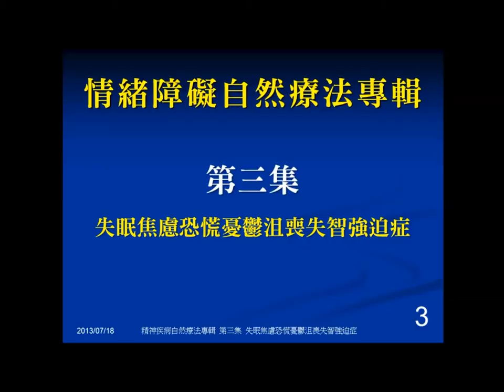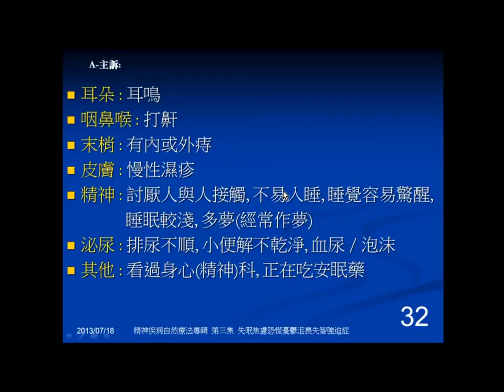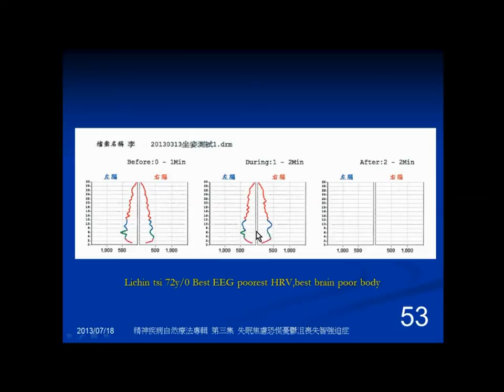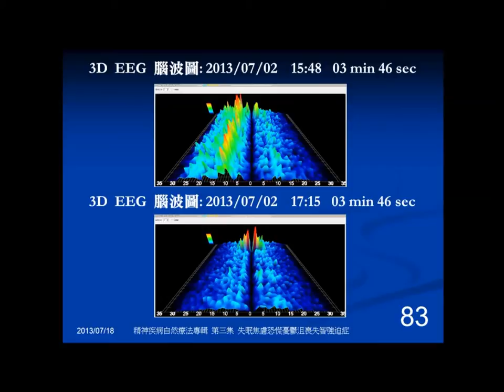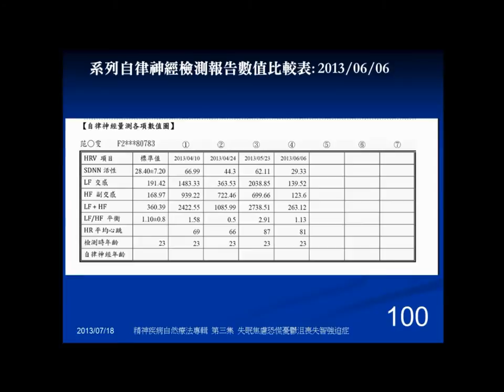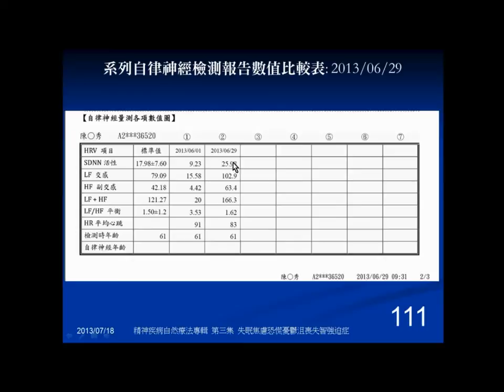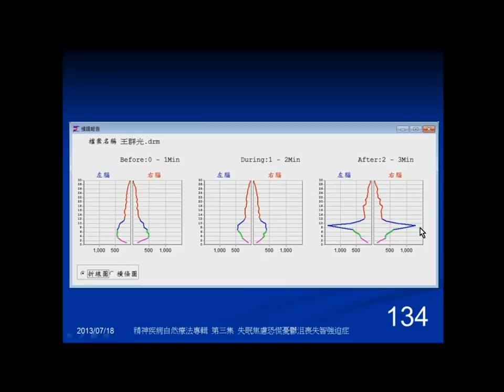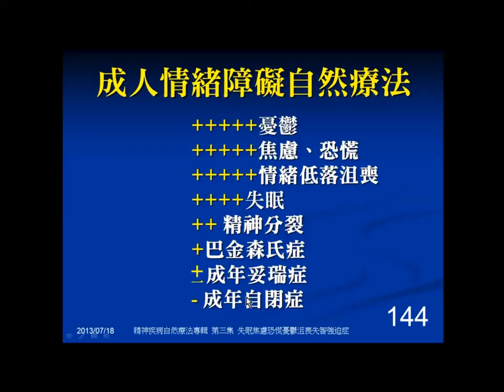[情緒障礙自然療法專輯][第三集][失眠焦慮恐慌憂鬱沮喪失智強迫症]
院址：台北市羅斯福路三段271號10樓之1
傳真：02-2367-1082